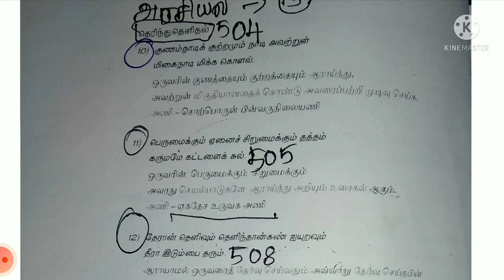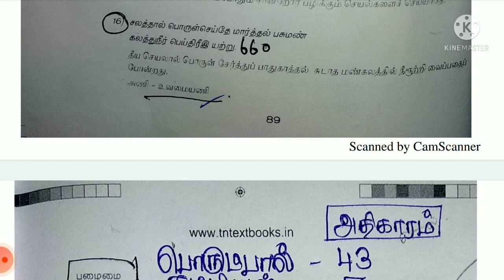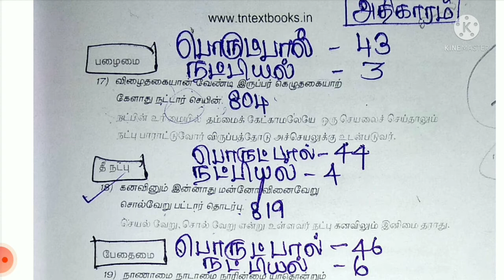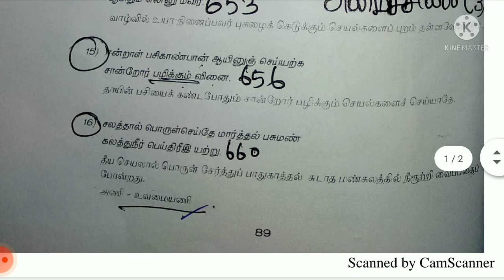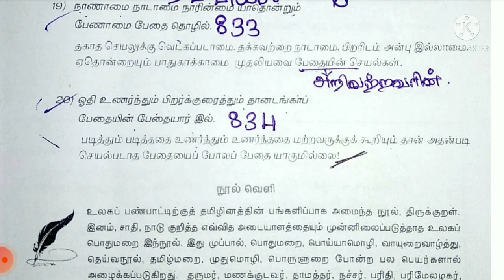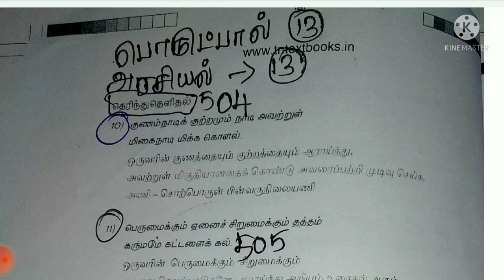9 th samacheer tamil book # thirukural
TNPSC SUCCESS 👍